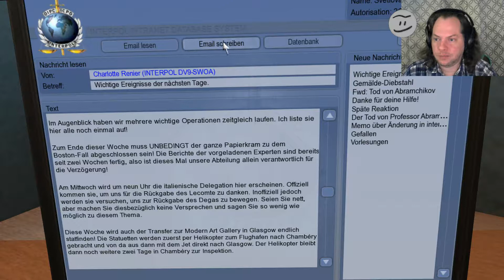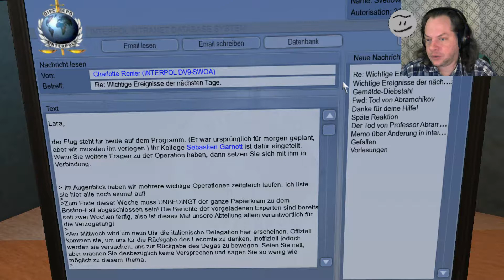Let's Play: Memento Mori #16 - Zur Villa von Teahan in Schottland kommen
Let's Play: Memento Mori
Zur Villa von Teahan in Schottland kommen

Ein Spiel von dtp entertainment und Centauri Production (Bohemia Interactive)